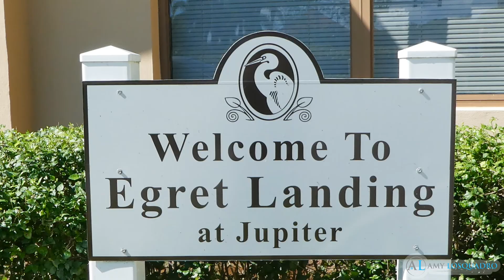Egret Landing Home for Sale - 572 Cocoplum Drive East, Jupiter Florida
Presented by Amy Losquadro, this fantastic Egret Landing home for sale is located at 572 Cocoplum Drive East in Jupiter, Florida.

This light and bright two-story property features five (5) bedrooms and two and one-half (2.5)  bathrooms with a separate den/office.  The home also has an open floor plan, formal dining area, eat-in kitchen and a three car garage.

Well located in Egret Landing, you are just five minutes to Interstate 95 and the Florida Turnpike as well very close to local area schools, shopping and some of the best local area beaches.   Egret Landing is a great family orientated community with amenities that rival some private clubs.  There is a large community center with exercise facility, a large outdoor pool,  large field for soccer / football, seven tennis courts and a basketball court.  Egret Landing also has space available to store boats and recreational vehicles.

AMY LOSQUADRO
Luxury and Residential Specialist
Quantum  Realty Advisors, Inc.

Egret Landing | Egret Landing Jupiter
Jupiter Florida | 572 Cocoplum Drive East
Sell my Egret Landing Home
Jupiter homes for sale
Homes for sale in Jupiter
Egret Landing homes for sale